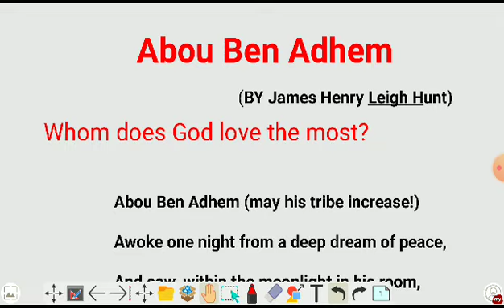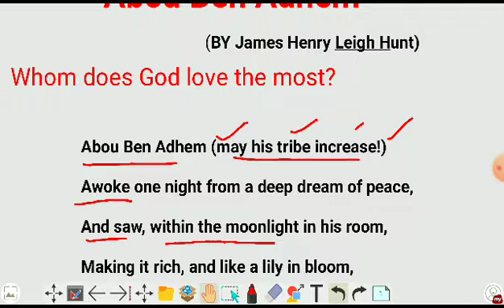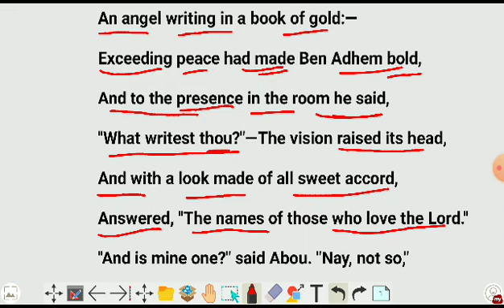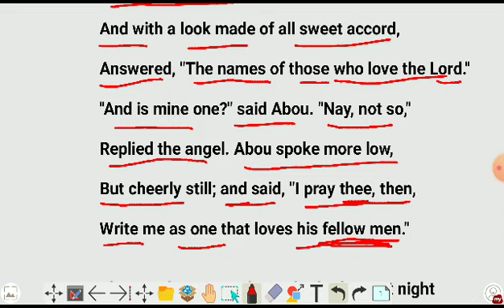Abou Ben Adhem (poem - class 7th)